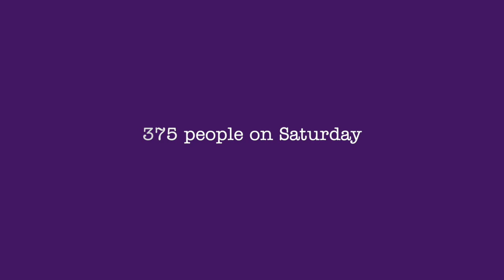What to Look for in a Realtor to Sell your Home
Sandi Clark and Debbie Miller are top realtors in Orange County, California and are known for their unique ability to draw in hundreds of people to an Open House.  This often translates to multiple offers and homes selling for above the asking price.